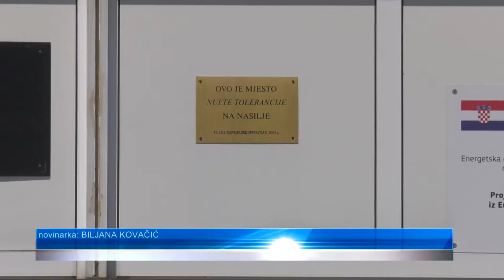Našički spomenar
U sklopu proslave dana grada Našica, svečanom priredbom u OŠ Kralja Tomislava predstavljen je Našički spomenar – mrežna stranica našičkog kraja. Ideja za ovaj projekt postoji već niz godina, a riječ je o stranici koja će na jednome mjestu, a na različitim medijima, ponuditi zanimljivosti o Našicama i okolnim mjestima iz različitih područja kao što su povijest, etnologija, spomenici i istaknute ličnosti.